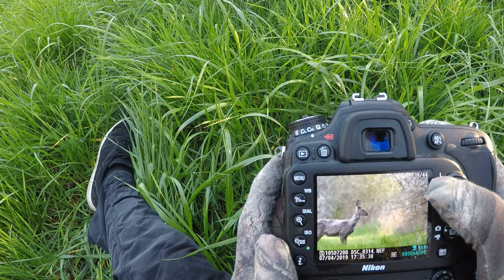Naturfotografie - Rehwildpirsch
Heute nehme ich euch mit auf eine Rehwildpirsch.